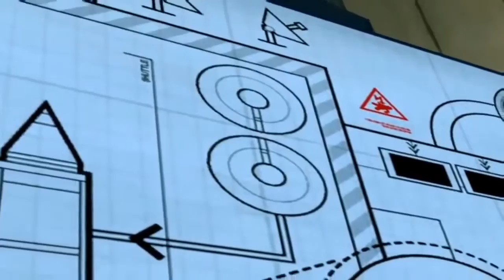Lego City Police 1 HOUR Lego Firetruck Fireman Cartoons about Lego for Children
Lego City Police Lego Firetruck Fireman Cartoons about Lego for Children with a great long video 1 HOUR to keep the little ones entertained while learning and having fun with all the characters from Lego City